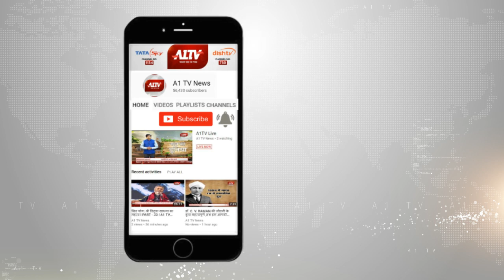सिरसाली गांव में बोरवेल में गिरी महिला, बचाव कार्य में जुटी JCB की 5 टीमे | A1TV News